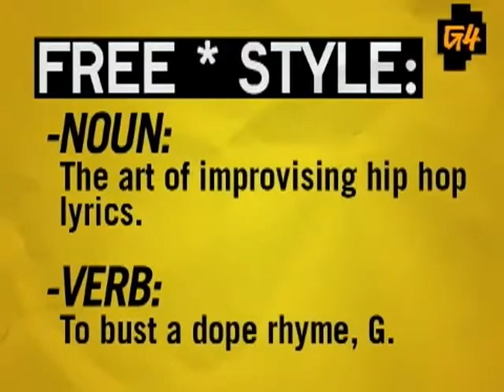Freestyle #31 - Del the Funky Homosapien - W/ Interview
This episode featured Del the Funky Homosapien.